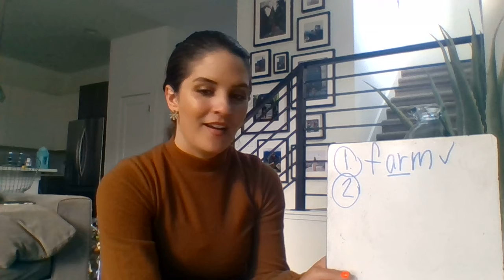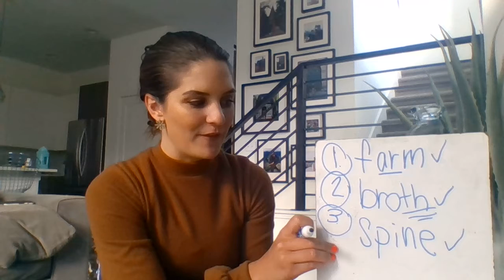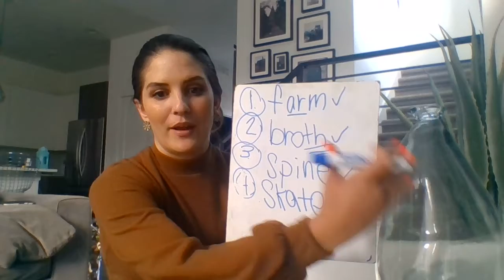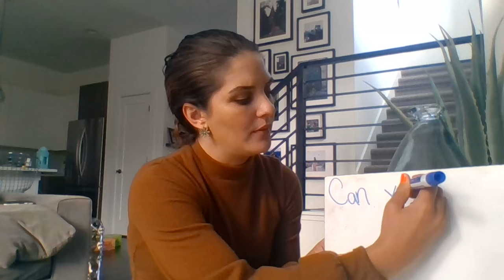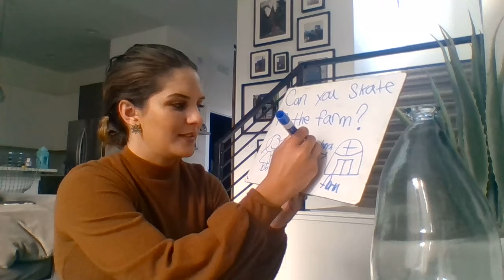Thursday Word dictation 4/23